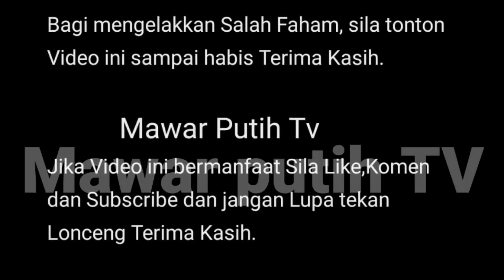BARU JER HATI MULA TERIMAH IRA SEKALI TIBA² YUSUF HASLAM DIKEJUTKAN BERITA PANASS NE⁉️😱